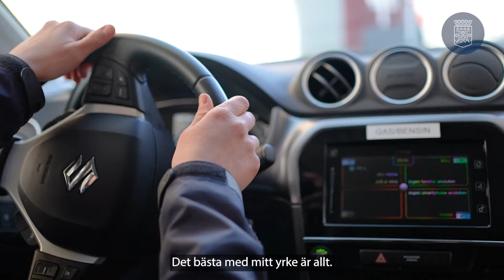Rekrytering hemtjänsten Kalmar Kommun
Omsorgen söker ny personal, vikarier, timanställda och sommarjobbare. Här berättar Madelene om hur det är att jobba i hemtjänsten i Kalmar Kommun.

Jobba som undersköterska på Kalmar kommun 👨‍⚕️

Som undersköterska hjälper du människor klara det vardagliga livet. Du ger både omvårdnad till omsorgstagarna men också service som exempelvis handling och vissa ärenden.

Chefsjobb, sommarjobb, examensarbete och timvikariat. På Kalmar kommun finns möjligheter för alla. Och alla jobb är lika livsviktiga.

Om Kalmar kommun 💙

I Kalmar finns framtidstron och det goda livet med närhet till stadens puls såväl som livskraftig landsbygd. Kunskap och det livslånga lärandet går hand i hand med ett välmående näringsliv i en attraktiv och ständigt växande region som tar ansvar för klimat och miljö.

Tillsammans gör vi ett Kalmar för alla ännu bättre.

Läs mer på kalmar.se 👈